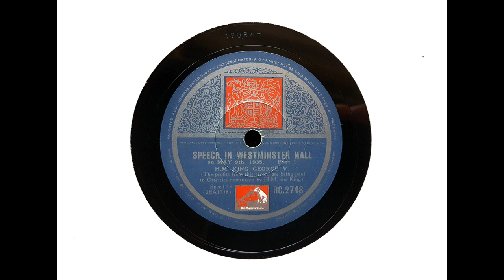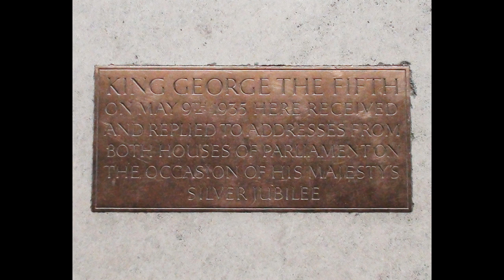H.M. King George V - Speech in Westminster Hall (1935)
On 9 May 1935 in Westminster Hall, London, both Houses of Parliament presented addresses to King George V on the occasion of the silver jubilee of his reign which had been celebrated on 6 May 1935. Here, His Majesty replies to those addresses.

I transferred this recording from an Australian pressing of HMV RC 2747.